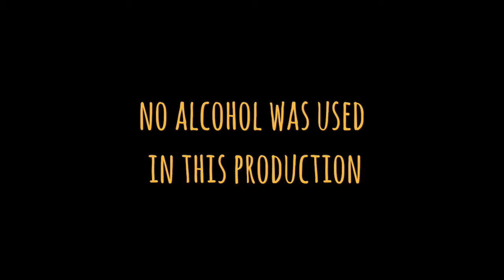Business ethics: parable of booze